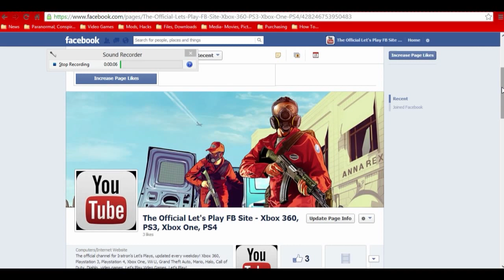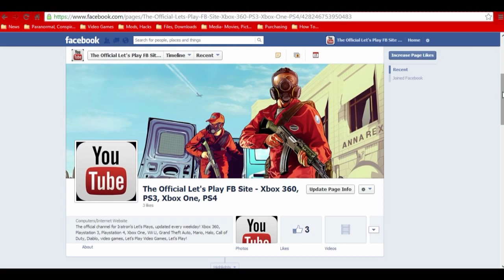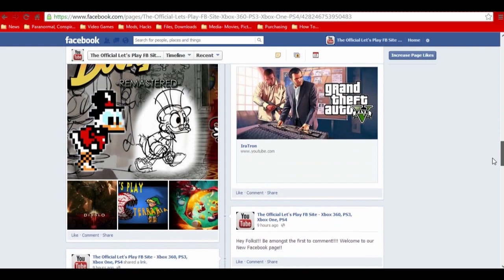We've Done it!! We're Becoming The Official Let's Play Youtube Channel!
This is for you, gamers!!